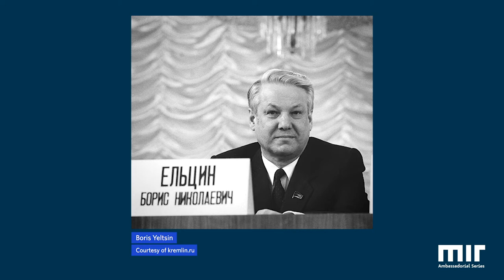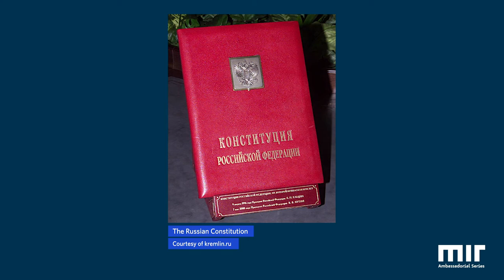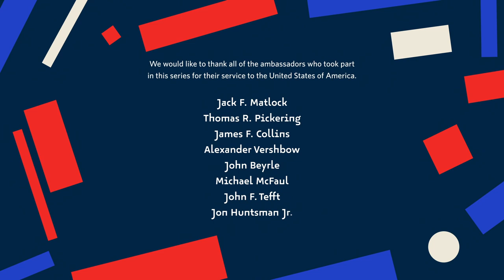Thomas R. Pickering | Ambassador to the Russian Federation, 1993 - 1996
Interview conducted December 11, 2020.